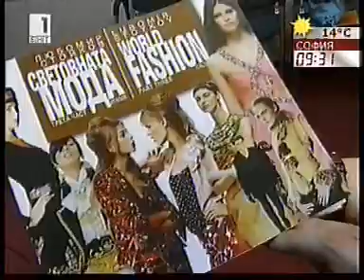Премиера на книгата на проф. Любомир Стойков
Премиера на книгата на проф. Любомир Стойков "Световната мода. Трета част: Италия". Репортаж в предаването "Денят започва" по Канал 1 на БНТ, излъчено на 19 юни 2009 г. Интервюта с проф. Любомир Стойков и Н.Пр. Стефано Бенацо.